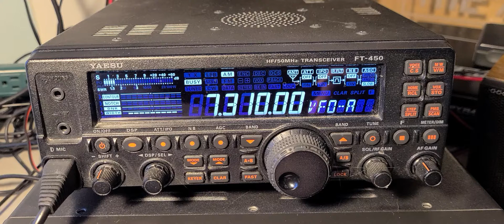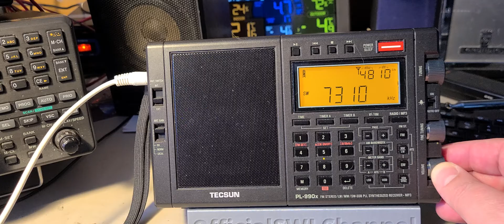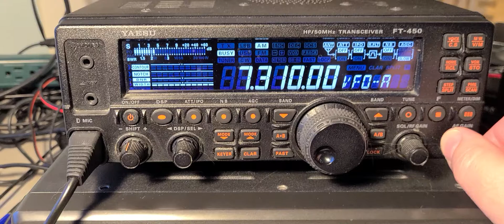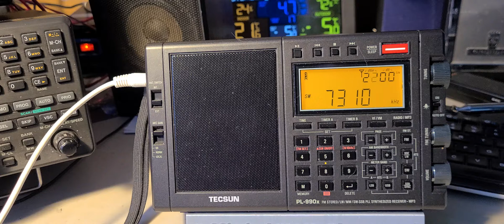Icom IC-R8500 VS Yaesu FT-450 VS Tecsun PL-990x Radio Romania 7310 kHz Shortwave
Using same antenna all three receivers tested with the broadcast on February 15th 2021 at 2150 UT until the end